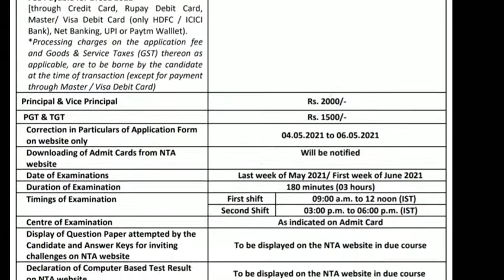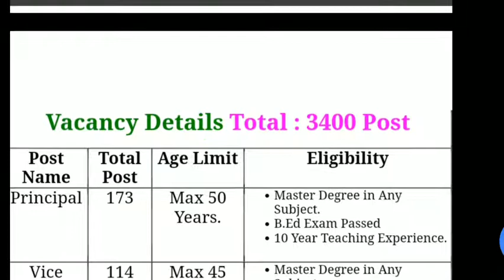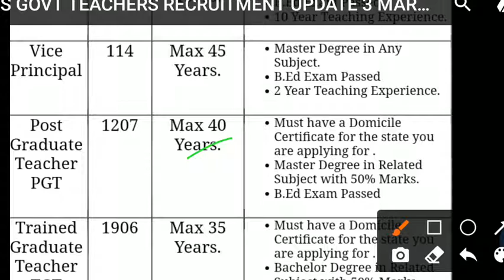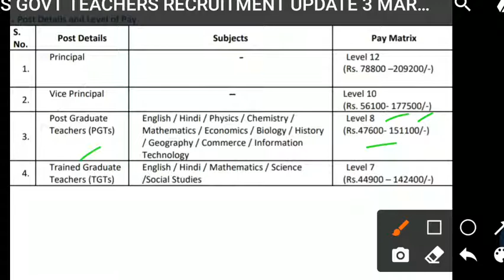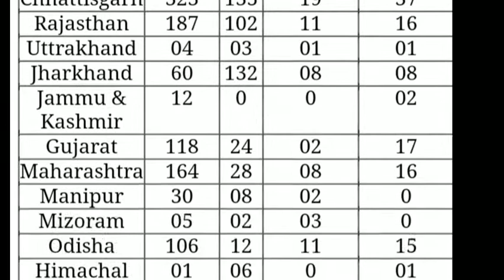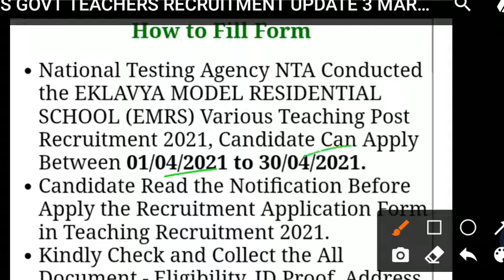EMRS teacher recruitment 2021/emrs principal tgt pgt jobs update/latest govt teacher job update 2021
new govt teacher jobs
emrs teacher recruitment 2021
emrs new jobs update
emrs teacher jobs april 2021
latest govt teacher recruitment 2021
eklavya model residential school teacher bharti 2021
emrs principal jobs update
emrs tgt job update
emrs vice principal job update
emrs pgt teacher jobs update
emrs 3400 teacher jobs update april 2021
emrs new jobs 2021
emrs jobs all details
emrs all state vacancy jobs
emrs 16 states jobs update 2021
emrs recruitment 2021 important dates
emrs teacher recruitment online form
emrs teacher bharti form started
eklavya model residential school jobs all details
emrs teacher jobs salary
emrs teacher recruitment exam dates 2021
emrs jobs all updates